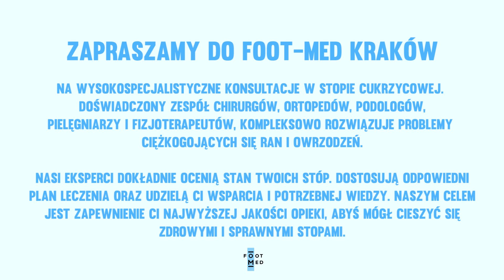FOOT MED Kraków - Leczenie Stopy Cukrzycowej i Ran Trudnych - Oglądaj swoje stopy ! Umów wizytę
mgr Fabian Wójcik - specjalista ds. leczenia stopy cukrzycowej oraz trudno gojących ran

Serdecznie zapraszamy do kliniki FOOT-MED na konsultację z naszymi specjalistami, zajmującymi się Zespołem Stopy Cukrzycowej. W FOOT-MED pracują doświadczeni lekarze, podolodzy oraz fizjoterapeuci, którzy są wykwalifikowani w opiece nad pacjentami z cukrzycą i powikłaniami związanymi ze stopą cukrzycową.

Nasi eksperci dokładnie ocenią stan Twoich stóp, wdrożą odpowiedni plan leczenia oraz udzielą Ci wsparcia i wiedzy, które pozwolą Ci lepiej zrozumieć i radzić sobie z Zespołem Stopy Cukrzycowej. Naszym celem jest zapewnienie Ci najwyższej jakości opieki, abyś mógł cieszyć się zdrowymi stopami.

Przeczytaj więcej !